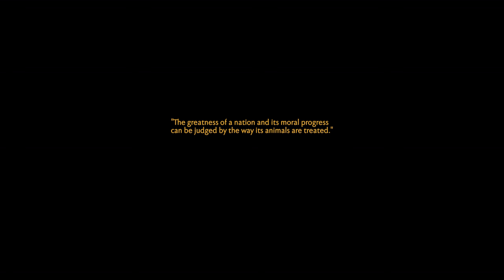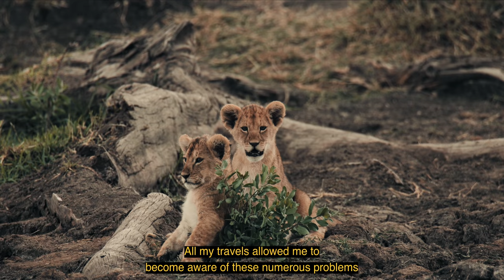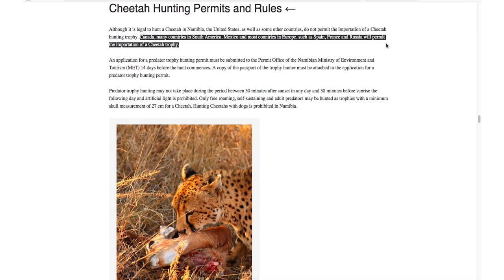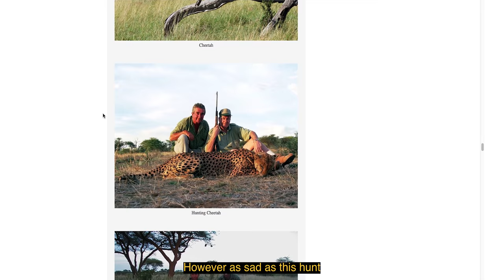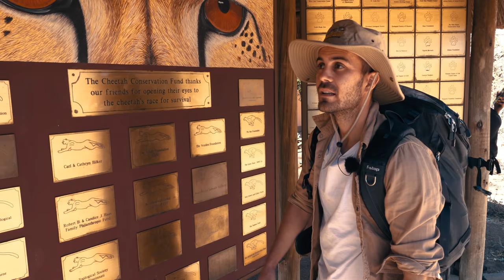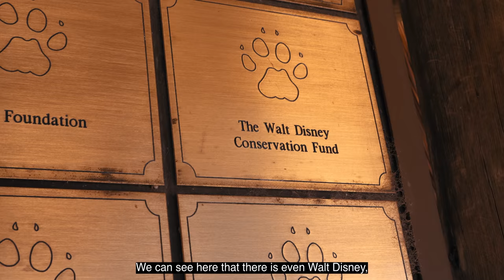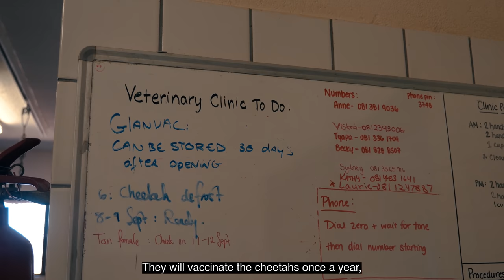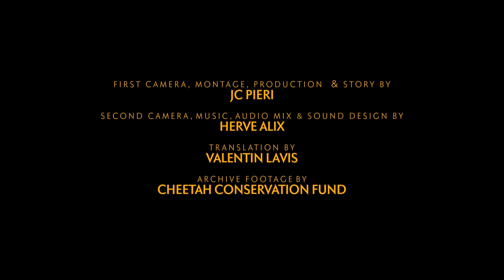Hope for Cheetahs in Namibia : Sauver les guépards de l'extinction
Il ne reste qu'environ 7000 guépards dans le monde ! C'est une espèce en voie d’extinction qu'il faut protéger, ainsi que leur habitat naturel. Découvre mon documentaire "Hope For Cheetahs in Namibia", qui met en lumière le travail du Cheetah Conservation Fund (CCF), une organisation dédiée à la préservation des guépards en Namibie.

Ce film te fera découvrir les efforts déployés pour protéger ces magnifiques félins et les défis auxquels ils font face dans leur environnement.

Réalisé et monté par : JC Pieri
Production : NorthSkyFilms
Narration : JC Pieri
Musique, Design Sonore, Mix Audio : Hervé Alix
Première caméra : JC Pieri
Seconde caméra : Hervé Alix
Traduction : Valentin Lavis